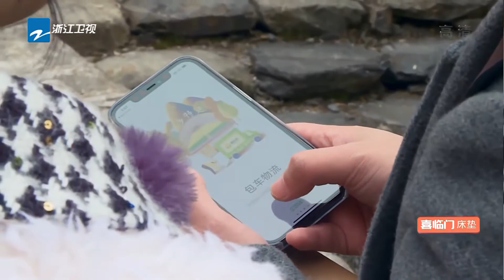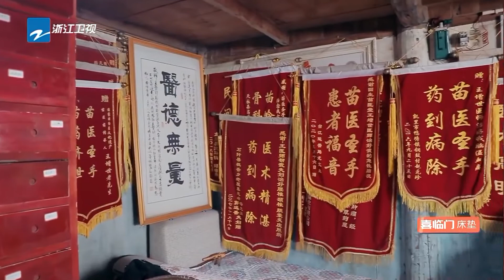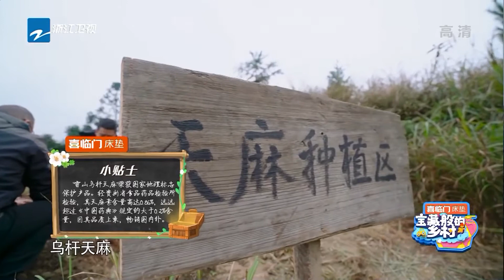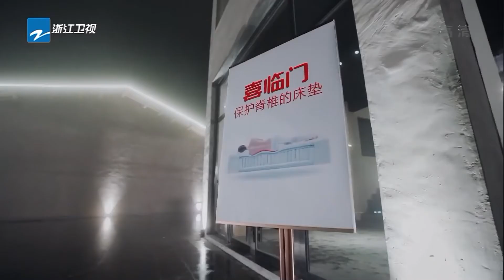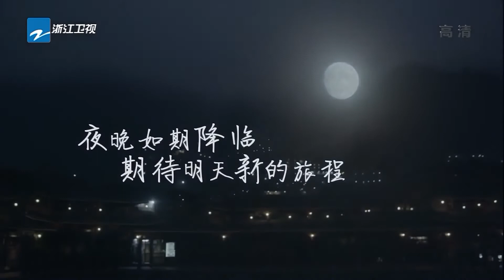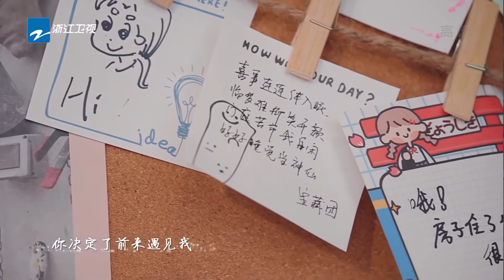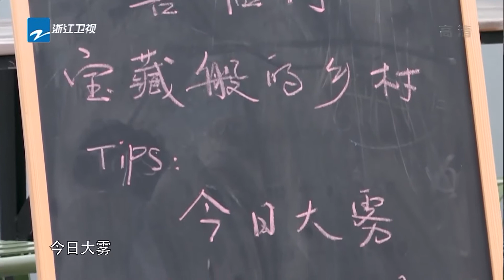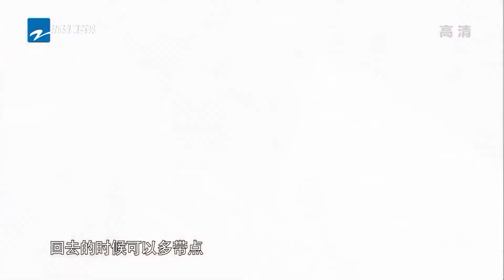【FULL】华少 尤长靖“养生组合”泡脚 还原“老大爷”幸福生活《宝藏般的乡村》EP1|浙江卫视纪录片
节目由华少带领THE9-孔雪儿、熊梓淇、尤长靖（排名按姓氏首字母）组成“宝藏团”，远离都市的喧嚣，前往具有地域特色的乡村开启一场场乡村冒险之旅，探寻乡村宝藏，种草美好生活，开启乡村漫游指南的故事。